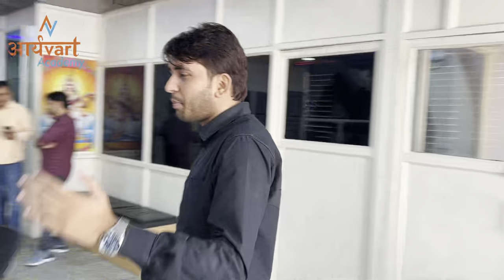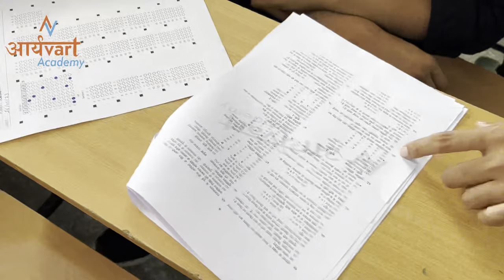चन्दनपुर में फिर से मेला लगा है आप कहाँ रह गए ? गारंटी बैच शुरू | Ashu Sir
◆ TEST SERIES ◆

◆ RAJASTHAN HISTORY ◆

◆ RAJASTHAN GEOGRAPHY ◆

◆ MATH ◆